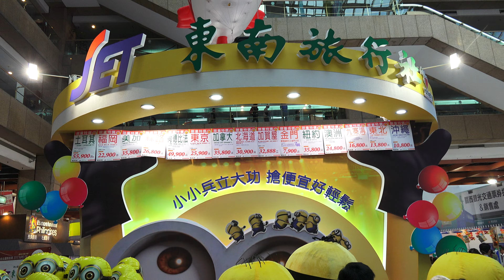2015.11.6 2015台北國際旅展 ITF Taipei 2015 2015.11.06-2015.11.09 台北世貿一館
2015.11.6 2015台北國際旅展 ITF Taipei 2015
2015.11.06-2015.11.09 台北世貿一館